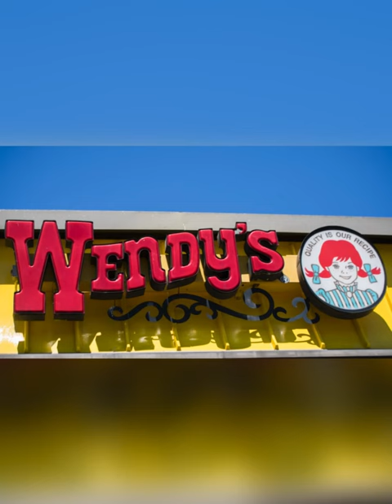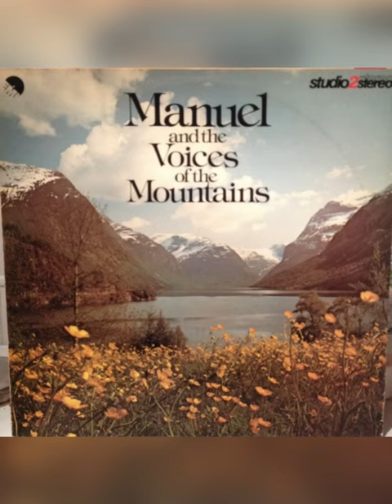Modest Thomas Feat Young Buck- In This Game (Clean)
Beat produced by Anno Domini Nation. Picture video edited by Modest Thomas